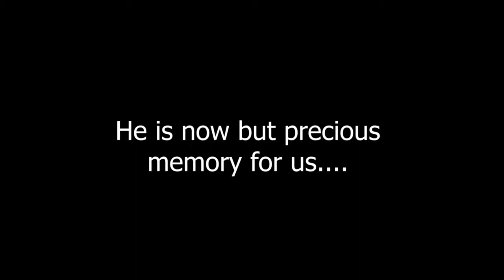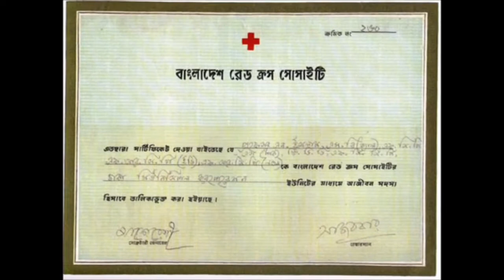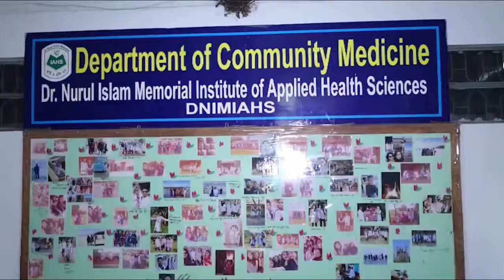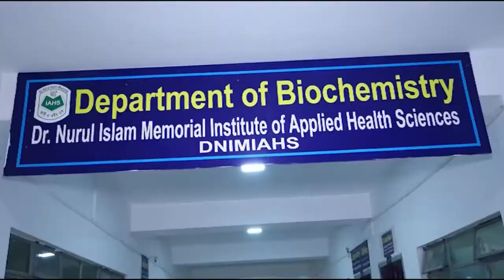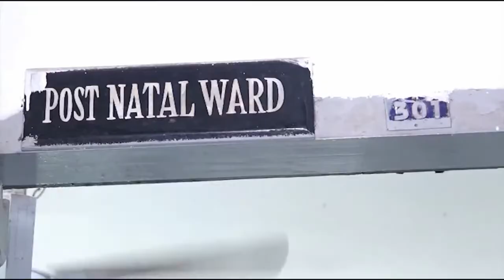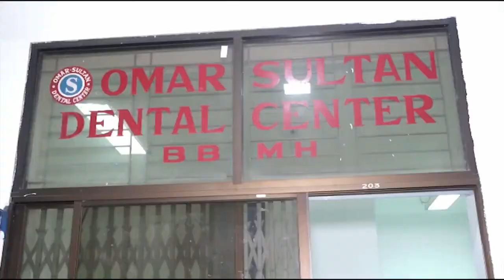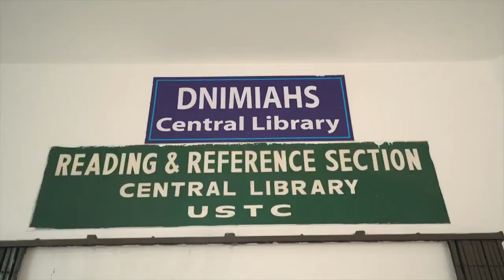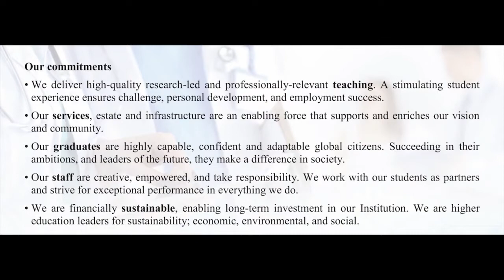University of Science and Technology Chittagong